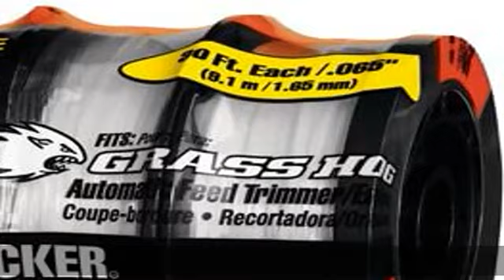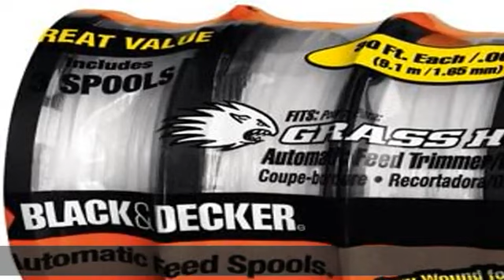Black+Decker Weed Eater Spool, Trimmer Line, 3-Pack, 30-Feet of Replacement Spool, 0.065-Inch Diame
Black+Decker Weed Eater Spool, Trimmer Line, 3-Pack, 30-Feet of Replacement Spool, 0.065-Inch Diameter Line (AF1003ZP)